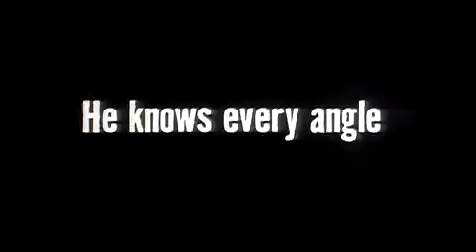Love The Hard Way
Bande annonce en VO du film "Love The Hard Way" de Peter Sehr